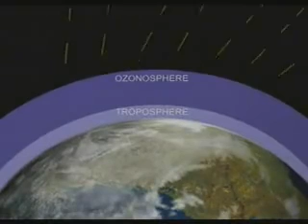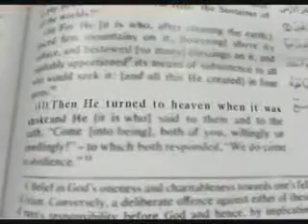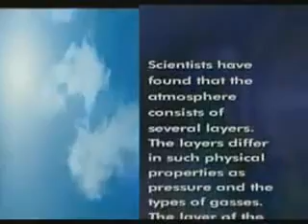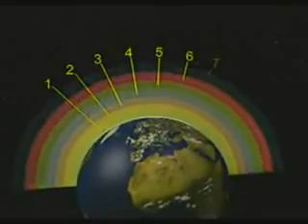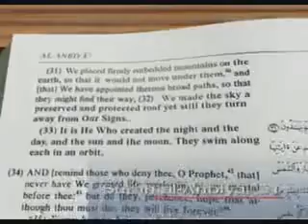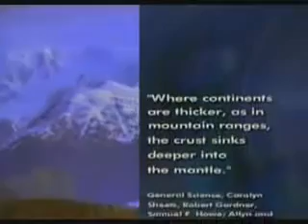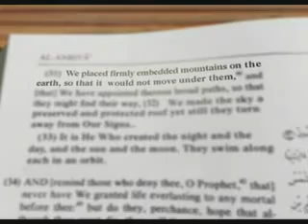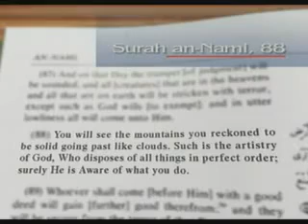Miracles in the holy Quran - Harun Yahya Documentary Amharisch Amharic አማርኛ amarəñña 3/7